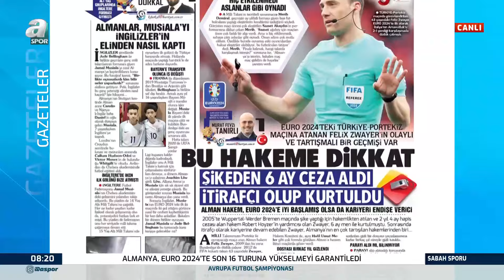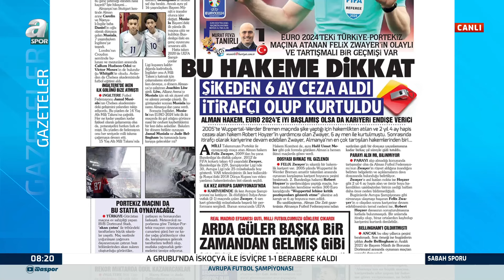Fenerbahçe'den Çifte Bomba: Mane Ve Talisca